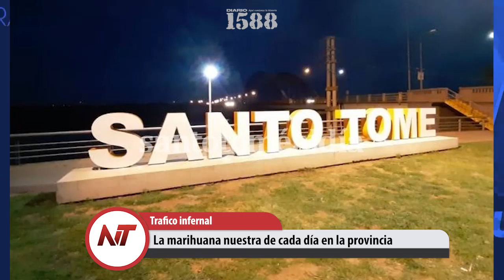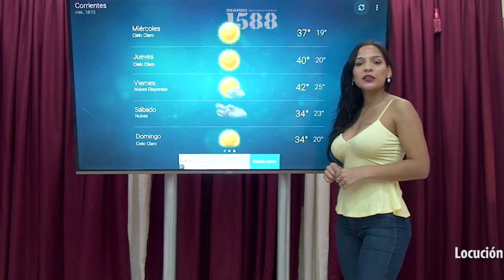Noticias Taragüi: Los ricos no quieren que funcione el anfiteatro Hernández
- Día Mundial de la pizza, la comida más popular del planeta
- La marihuana nuestra de cada día en la provincia
- Los ricos no quieren que funcione el anfiteatro Hernández
- Automóviles alcanzados por el fuego en el Control Policial 4
- Incesante combate contras los incendios sin tregua
- El 97% de los contagios contabilizados son de Ómicron
- Capital concentra a diario más del 50% de los casos